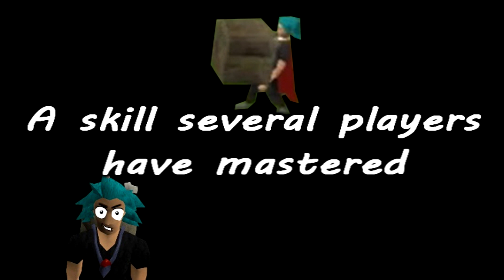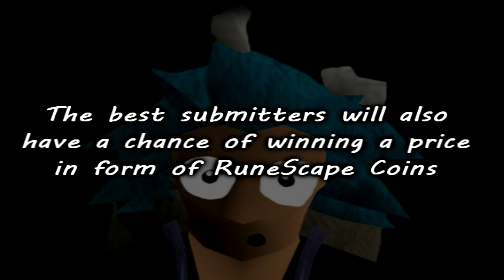RuneScape Glitching Community - Submit Your Clips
I'm starting a series where you guys can submit your glitch / bug abuse clips. Chris Archie does not focus on glitches, and Silentc0re doesn't have very much time for his Underground series. (Keep in mind I'm a good friend of Silentc0re and me and him have talked this through; I'm in no way trying to take over his series)

Thanks in advance to everyone who's joining us.

How To Submit Your Clip:

1) Upload your glitch video unlisted

2) Send the video to my YouTube channel

3) Include this in the message:
"I give ErikOgJoa permission to use my content"

(Preferebly raw footage without audio/editing)

In every new episode you'll have a chance of winning a price in form of a Treasure Hunt on RuneScape. Clues will be given in the video, and you'll have to find the way on your own to claim the price. If this series is successful, we will definitely have a grand price in the future.

Also, the best video-submitters will have a chance of winning a price in form of RuneScape gold. (through normal trading)

First song: Logic - Set the Tone
Second song: Mitis - Shapes & Sizes